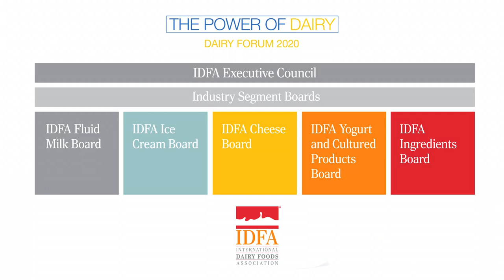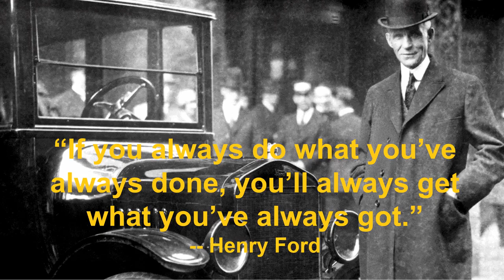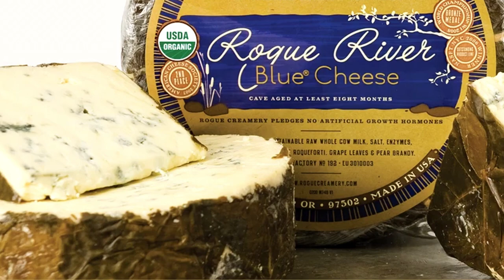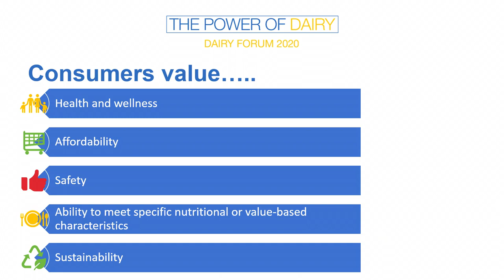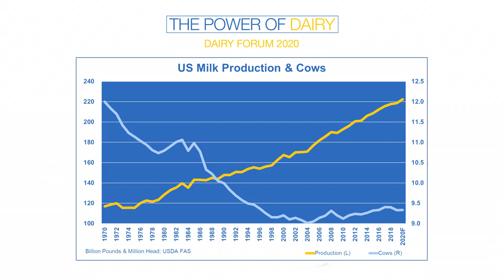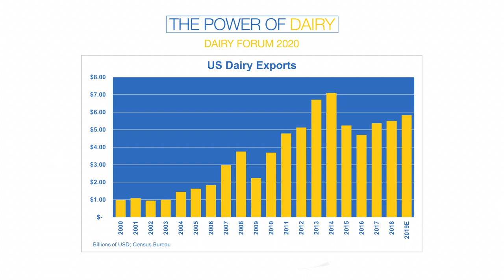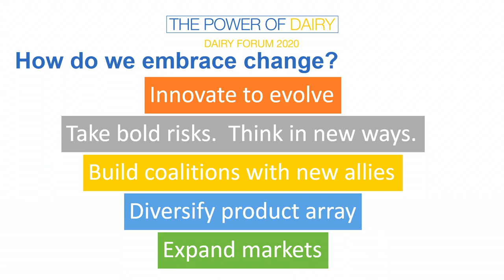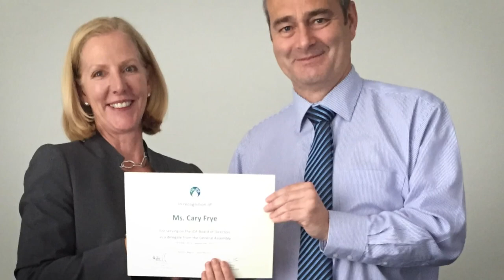Dairy Forum 2020 - "The Power of Change"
How do we work together to unlock the POWER OF DAIRY—to seize opportunities, navigate challenges, and redefine the future of our industry?

IDFA President and CEO Michael Dykes assesses the dairy foods and consumer landscape over the next decade and lays out a plan of advocacy, education, and network-building that will help us shape the dairy industry and set a new standard within food and business.